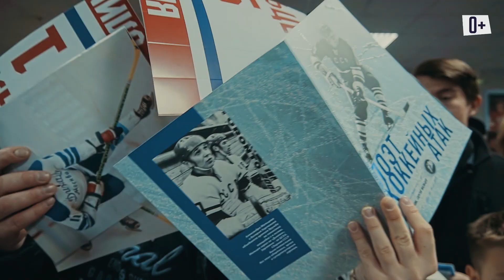Юбилей Александра Мальцева 27.04.19 итоговый ролик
27 апреля 2019 года в Кирово-Чепецке при поддержке депутата Госдумы Вадима Белоусова состоялось праздничное мероприятие, приуроченное к юбилею двукратного олимпийского чемпиона Александра Николаевича Мальцева.